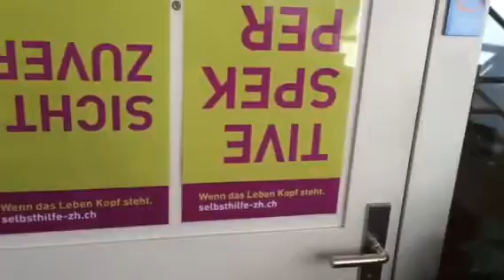Autismus Bülach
autismusgruppe winterthur

   Selbsthilfe Winterthur
   Holderplatz 4
   8400 Winterthur